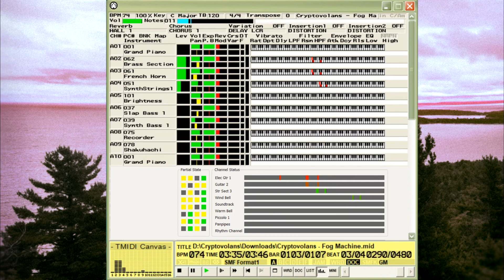Fog Machine [MT-32 MIDI with Munt]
Created for the 2019 Very Rare Formats Battle on BotB, and it is a Roland MT-32 midi emulated through Munt.

This is heavily inspired by 90s tracker music (Tourach) that was inspired by Images and Words by Dream Theater.